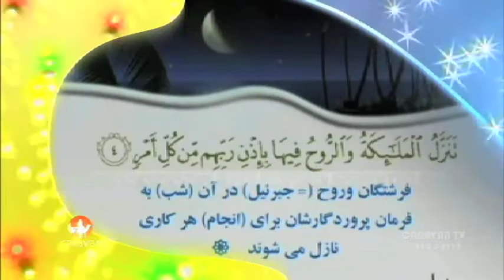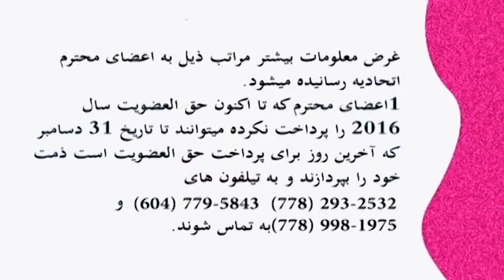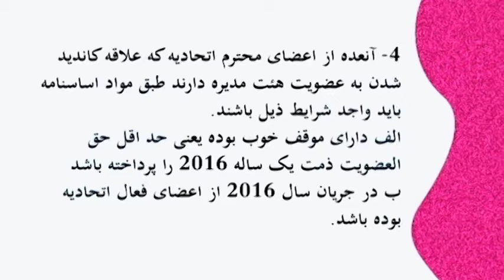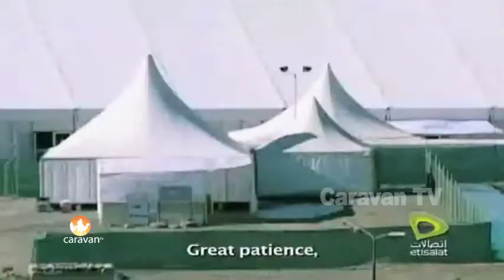Caravan TV Show 17 Jan 07 2017